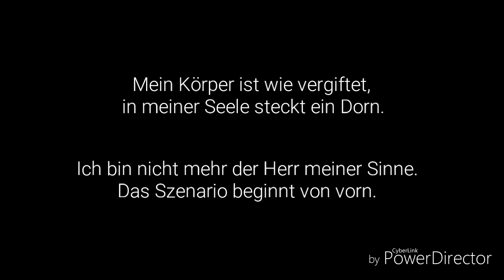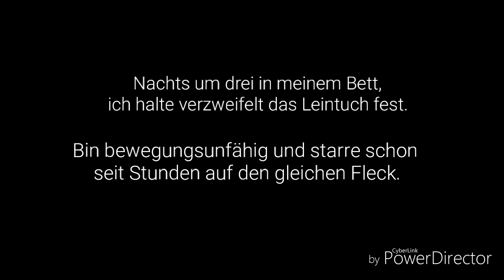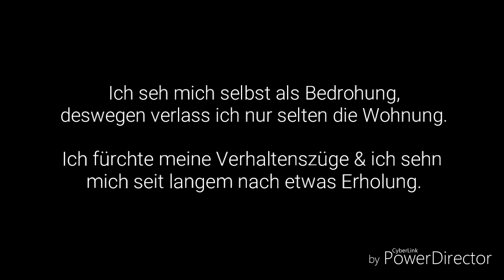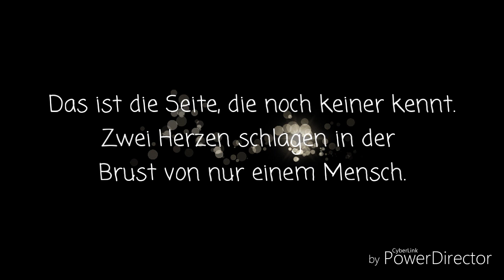Dame - Zweites Ich (lyrics) [Re-upload]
Alle Rechte liegen bei Dame bzw Damestreamrecords

“zweites ich“ aus dem Album “Notiz an mich“